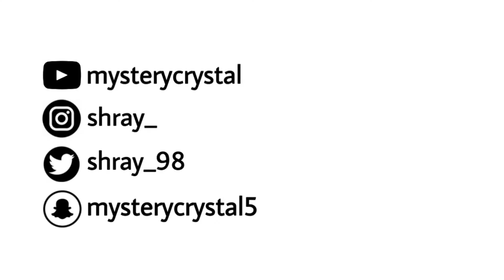FUC*BOY reacts to Lil Pump's GUCCI GANG (Parody)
F-Boy Farol Axis Pintoo is here to react to Lil Pump's smash hit Gucci Gang & clearly he is pretty impressed & as he says, finds it "dope"
Watch it with earphones plis

•  S o c i a l   G a r b a g e  •